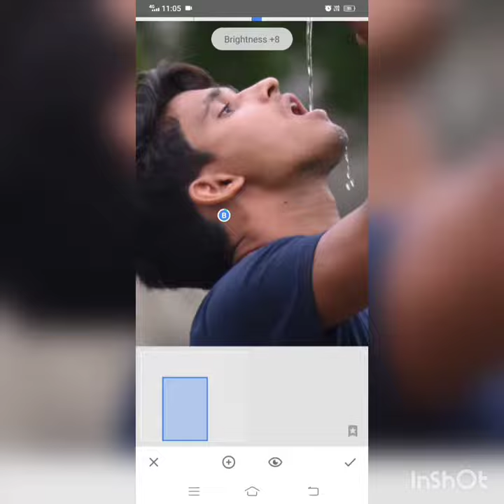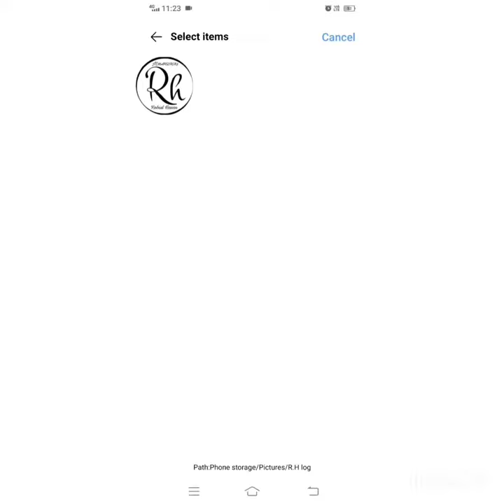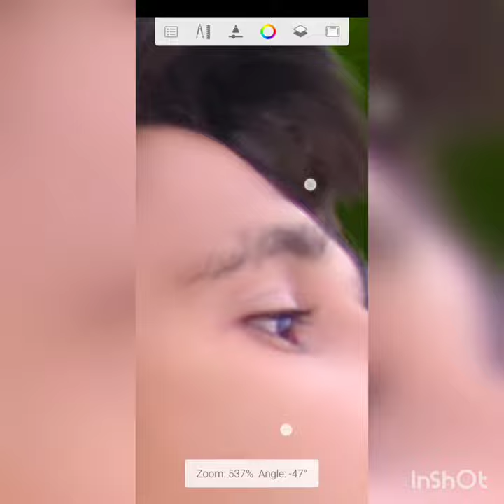R H.Editig Robiul Hasan